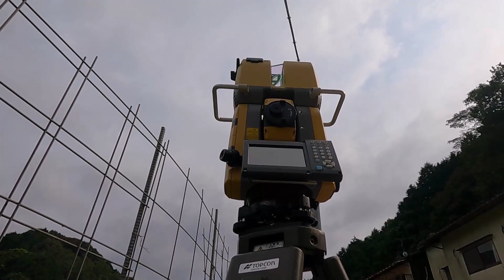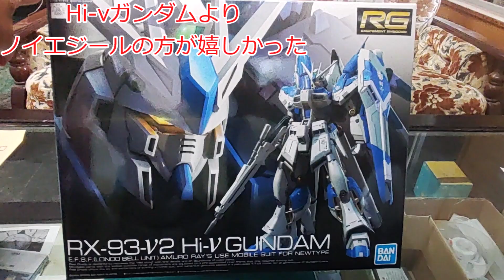【スキャン馬鹿一代】仮設道路荒土工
伐採が終わって開けたのでトプコンのGTL-1000でスキャンしていくぜ！！